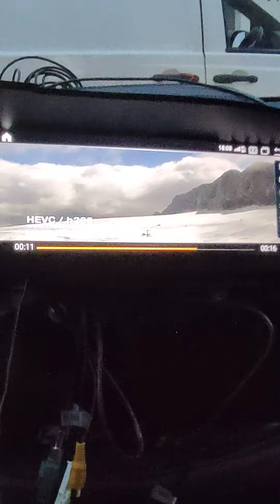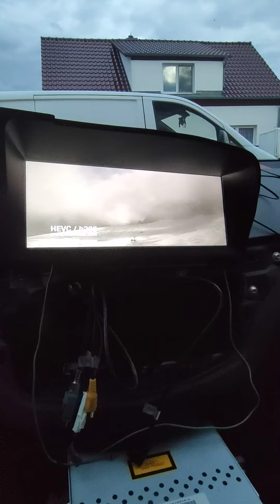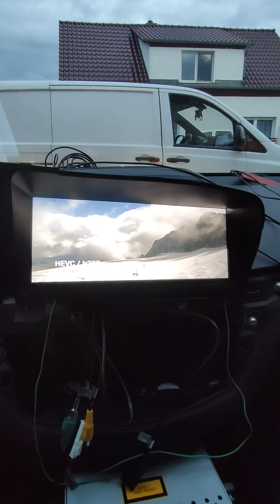S Klasse W221 Projekt: Android 10.25 Teil 6 Probelauf, S class W221 project: Android 10.25 part 6